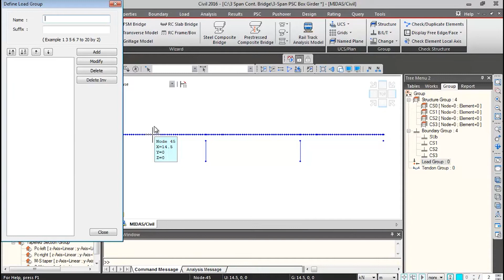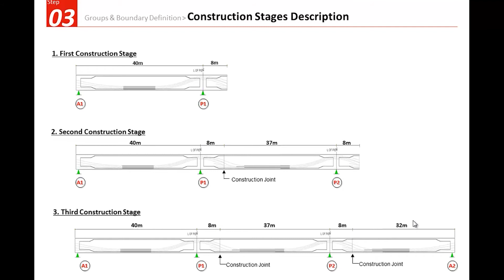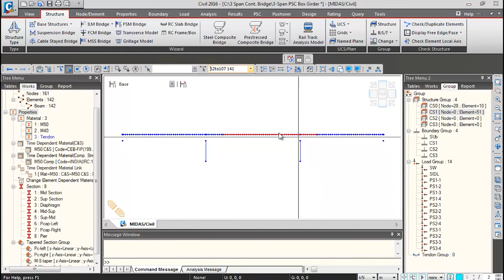How to Design 3 Span Continuous PSC Box Girder Bridge #5 Const Stage Groups Definition